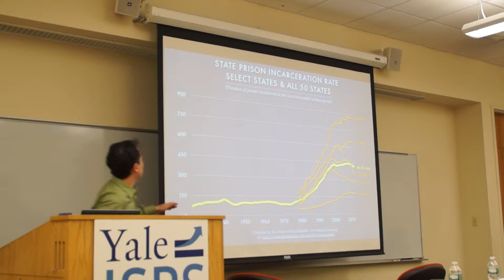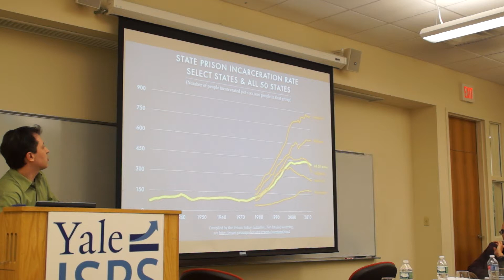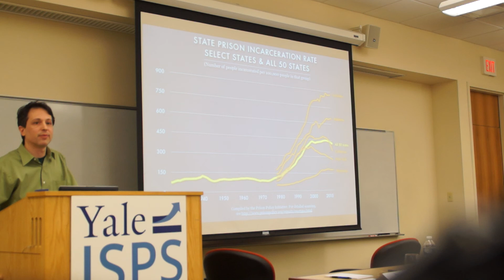Ficklin Media Equity Re-Imagined Part 7